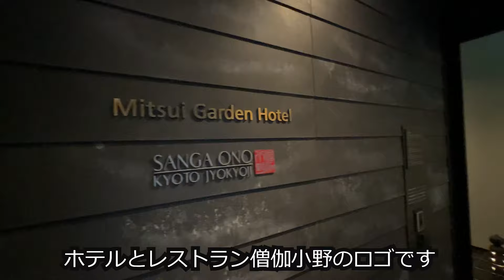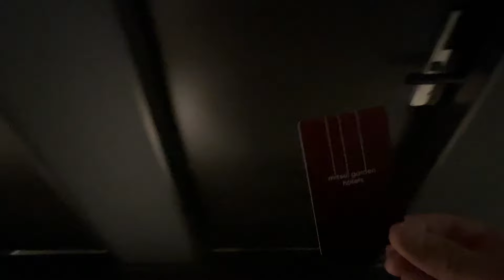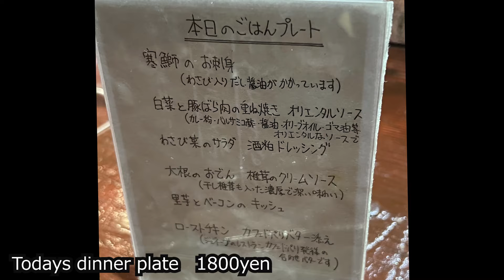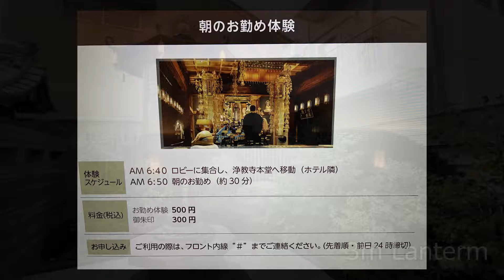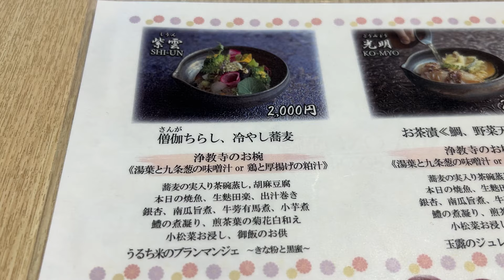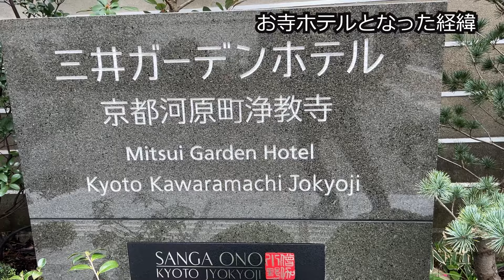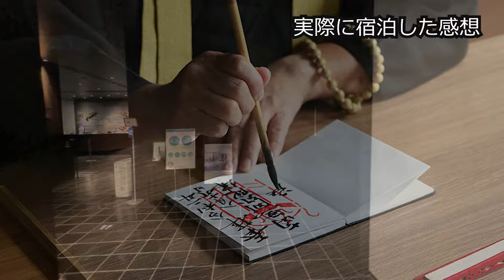京都上級者ならココ！寺を体験できる異空間ホテル。静寂の大浴場や和朝食も良！三井ガーデンホテル京都河原町浄教寺 Mitsui Garden Hotel Kyoto Kawaramachi Jyokoji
ロビーはまるで美術館！1300年代に制作されたお寺の装飾品が鑑賞でき現代と調和されたオシャレなホテルです。朝食は福岡でミシュランに選出された名店、僧伽小野が京都に出店！手間を惜しまず作りあげた、こだわり朝食が頂けます。朝から幸せな気分になれますよ♪大浴場も静寂の中、ヒーリングミュージックが流れ癒される空間となっています。京都観光ならココ！間違いないホテルです。

ホテルDATA
名称　三井ガーデンホテル京都河原町浄教寺　Mitsui Garden Hotel Kyoto Jokyoji
住所　京都市下京区寺町通四条下る貞安前之町６２０番
アクセス　　阪急「京都河原町駅」10番出口より徒歩１分
　　　　　　地下鉄烏丸線「四条駅」地下連絡道を徒歩10分,１０番出口から徒歩１分
　　　　　　JR京都駅烏丸中央駅からタクシーで約１０分
　　　　　　JR京都駅からバス（４、５，２０５系統で約15分、四条河原町下車）徒歩５分
駐車場　なし
朝食　　　　和朝食セット2000円
寺正式名称　多聞山燈籠堂浄教寺　浄土宗1171年～1175年頃、平重盛により開基